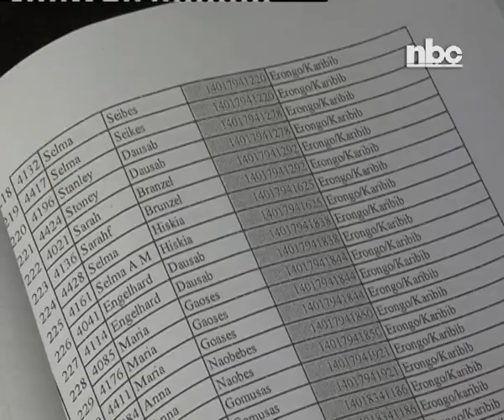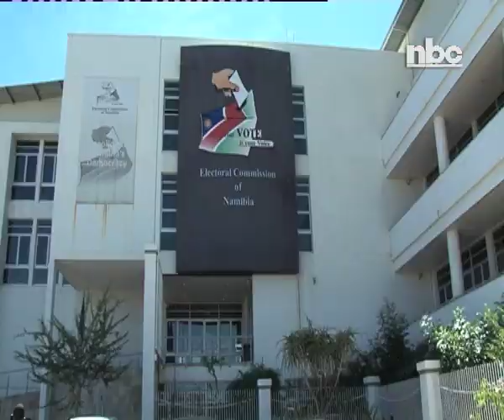Veikko Nekundi objects to registration of LPM as political party -nbc